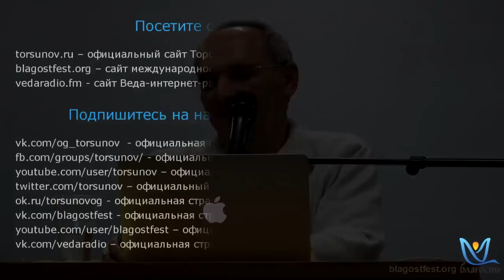07.10.2013 Фестиваль Благость Торсунов О.Г. Мысли мудрых людей 06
Темы видео:

Большое спасибо всем Вам, кто помогает делать видеоролики из лекций О.Г. Торсунова!